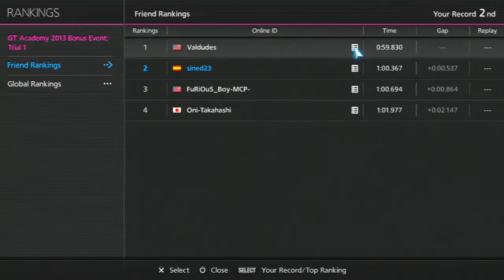GT6 GTR Demo!! - parte.1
**This video content images and videos of Gran Turismo 6 Demo(GT Academy 2013) and is subject to SCEA Terms of Services of "User Generated Content" This video is only for future reference, promotional and education purpose only.**